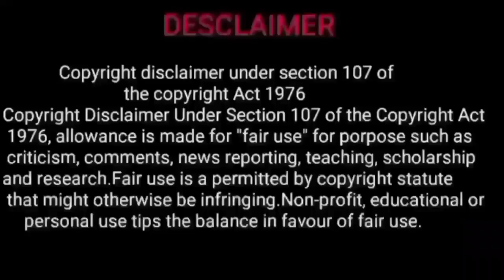barani natchathiram mesha rasi | barani natchathiram mesha rasi 2023